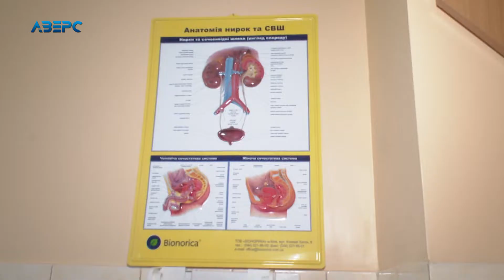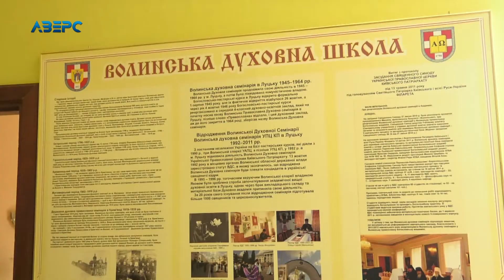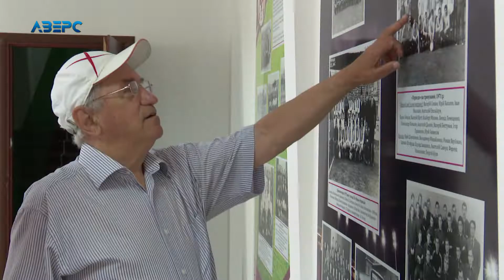Новини На часі 20 06 2020